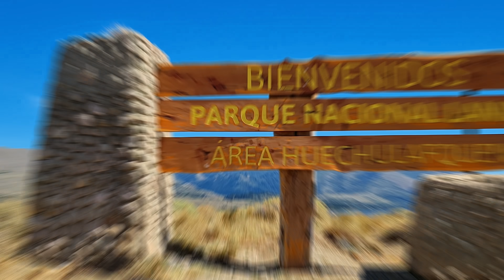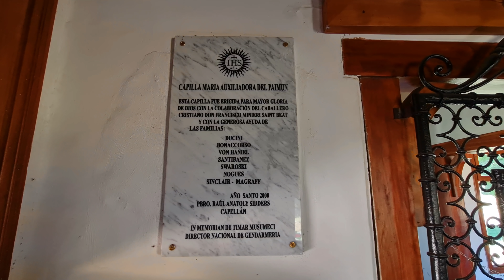PARQUE NACIONAL LANÍN 😍 LAGO HUECHULAFQUEN 💦 VOLCAN LANÍN - LUGARES IMPERDIBLES 🇦🇷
Viajamos desde San Martín de los Andes hacia el Parque Nacional Lanín pasando por Junín de los Andes un paseo imperdible al Lago Huechulafquen y disfrutamos el imponente Volcan Lanín y una naturaleza sorprendente de la Patagonia Argentina.

¿Queres ayudarnos a seguir conociendo nuestro nuestro país?
¡Podes hacer una donación o por Mercado pago!

💰 COLABORACIONES CON EL CANAL DESDE ARGENTINA:
ALIAS Mercado Pago: nes941.mp

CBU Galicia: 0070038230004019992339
ALIAS Galicia: BRASIL.PILETA.FUTBOL